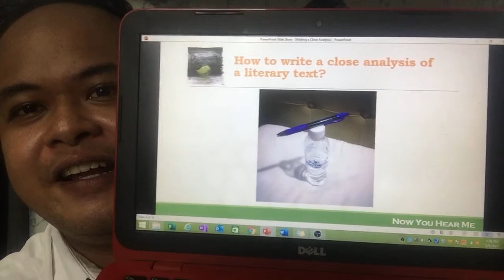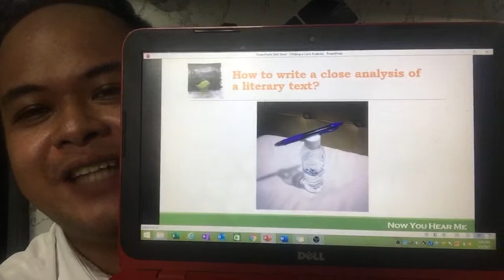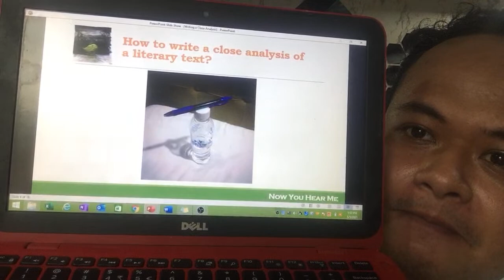How to make a Close Analysis of a Literary Text